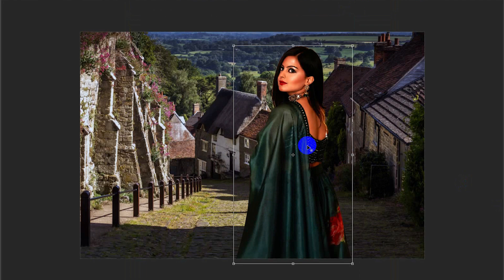How To Joint Picture Editing Remove Background in Photoshop Fastest Trick Ep-29